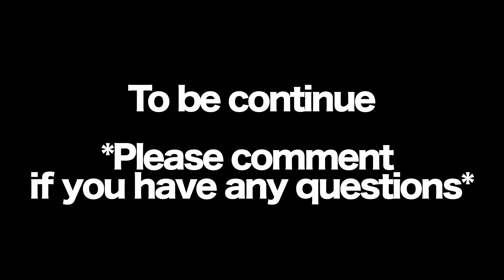World-class CHUDAN-GERI. Techniques series!! This is ARAGA style.